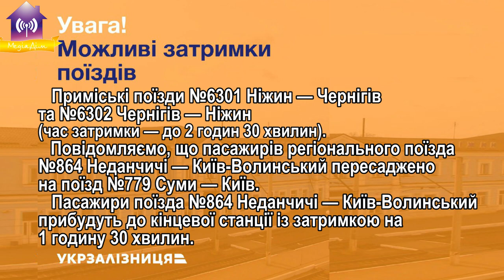Увага! Затримка поїздів на дільниці Чернігів — Ніжин